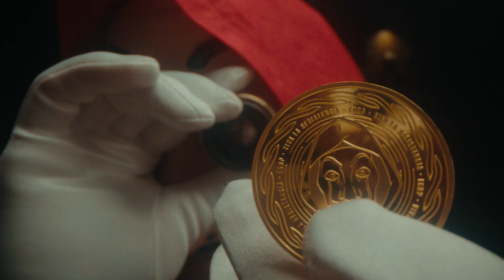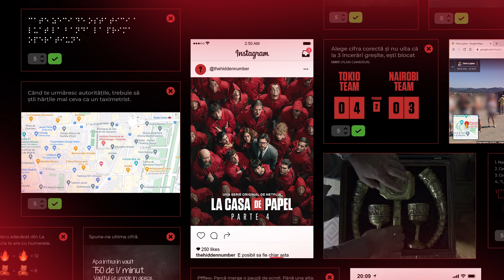Netflix - La Casa del Papel - 07LABANDA.RO - The Gold Hunt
One of the most beloved TV shows in Romania had one last adventure for the fans: introducing 07labanda.ro – THE GOLD HUNT, a digital live experience from La Casa de Papel.